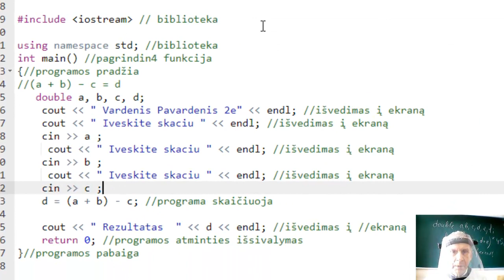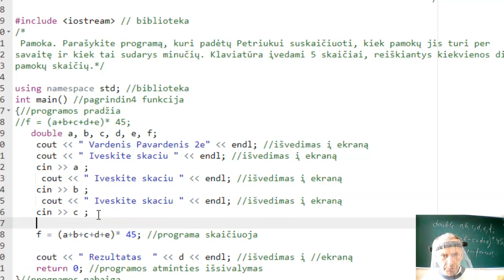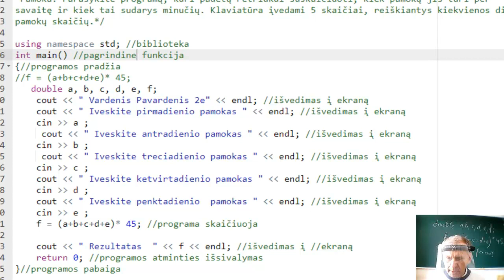C++ pamokos. Tiesinis programavimas. Tekstinio uždavinio sprendimo etapai.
Šioje pamokoje mokau, kaip spręsti tekstinį uždavinį ir jį realizuoti su C++ compiliatoriumi (internete).